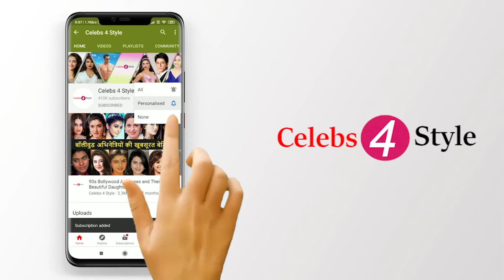Bollywood Actors Who Have Won Black Belt in Martial Arts